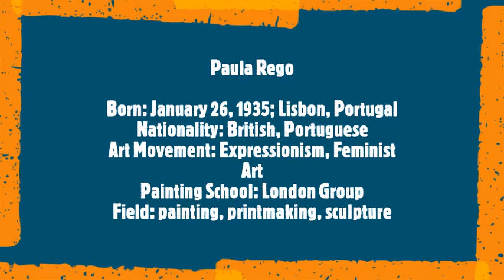Paula Rego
Born: January 26, 1935; Lisbon, Portugal
Nationality: British, Portuguese
Art Movement: Expressionism, Feminist Art
Painting School: London Group
Field: painting, printmaking, sculpture
Musical Track:
Johannes Brahms
Sonata in F minor, Op. 120/1, (Arrangement for Violin & Piano) : Allegro appassionato
 Roland Pöntinen, piano
 Ulf Wallin, violin